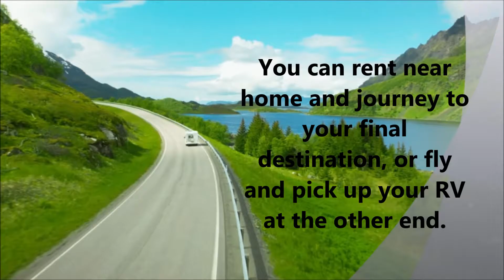RVs For Rent | Reserve Now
RV Rentals USA.org provides hassle-free online RV rentals. Our team of knowledgeable and friendly specialists are experts in all aspects of camper hire and RV rentals. Our aim is to get you the right vehicle at the right price so that you can experience your dream motorhome holiday. We are the world’s leading motorhome, campervan, and RV rental booking specialists. RV Rentals USA.org has a network of over 300 RV suppliers across 28 countries. If you are looking for the best rental rates on the widest selection of RVs check out our website so you can enjoy the best deals on a wide range of quality motorhome rentals.

Service Areas: Alabama, Alaska, Arizona, Arkansas, Atlanta, California, Chicago, Colorado, Connecticut, Dallas, Delaware, Denver, Florida, Georgia, Hawaii, Houston, Idaho, Illinois, Indiana, Iowa, Kansas, Kentucky, Las Vegas, Los Angeles, Louisiana, Maine, Maryland, Massachusetts, Michigan, Minnesota, Mississippi, Missouri, Montana, Nebraska, Nevada, New Hampshire, New Jersey, New Mexico, New York, North Carolina, North Dakota, Ohio, Oklahoma, Oregon, Orlando, Pennsylvania, Rhode Island, Seattle, South Carolina, South Dakota, Tennessee, Texas, Utah, Vermont, Virginia, Washington, West Virginia, Wisconsin, Wyoming

Services: 24/7 Customer Service on RV Rentals, Luxury RV Rentals, RV for Rent, RVs for Rent, Rent an RV, Renting an RV, Best RV Rental Prices, Affordable RV Rentals, RV Rentals USA, One Way RV Rentals, Early Bird Discount Rates, Wide Selection of RVs, Lowest Price Guarantee, No Obligation Fee on RV Rentals.

Explore the Open Road Book Your RV Rentals Today with RVRentalsUSA.org and Camp In Absolute Comfort & Style.